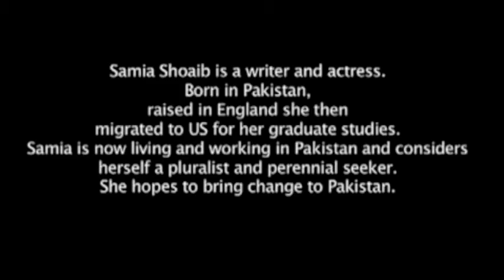Samia Says - Punditry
Samia Shoaib spouts off.